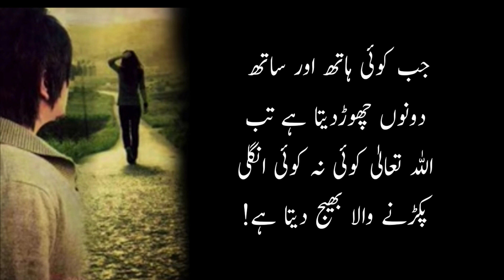Ase Dost Ko Chhor do | Hazrat Ali (RA) Ka Farman | Best Aqwal E Zareen Hazrat Ali In Urdu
Ase Dost Ko Chor do || Imam Ali as Ne Farmaya
Ase Dost Ko Chor do || Best Aqwal E Zareen Hazrat Ali In Urdu | Hazrat Ali (R.A) Ka Farman

#1 Ase Dost Ko Chor do || Imam Ali as Ne Farmaya || Mehrban Ali
#2 Ase Dost Ko Chor do Imam Ali as Ne Farmaya
#3 Mere Dushman Tu Meri Dosti Ko Tarse | Mohammed Rafi | Aaye Din Bahaar Ke (1966) Songs | Dharmendra
#4 Tum Jaise Chutiyo Ka Sahara Hai Dosto | Official | Rajeev Raja | Yaro Ne Mere Vaste | Friends Anthem
#5 Lyrical: Apna Har Din Aise Jiyo | Golmaal 3 | Ajay Devgan, Kareena Kapoor
#6 Ase Dost Ko Chor do | Imam Ali as Says | Dost Ki Pehchan | Dost Kesa Hona Chahye | Friends
#7 Bewafa Dost Ko Pehchane || Imam Ali as Ne Farmaya || बेवफ़ा || بے وفا || Mehrban Ali
#8 Ayse Shaks Ko Kabhi Apna Dost Mat Banana?? || Hazrat Ali a.s Ne Farmaya || Syed Ahsan AaS
#9 Hazrat Ali Ne Farmaya Aesay Dost Ko Chor Do || Ilm Ki Baat
#10 अनीस साबरी की दर्द भरी गजल : Dushmani Ki To Kiya Puchiye Dosti ka Bharosa Nahi - Anis Sabri Ghazal
#11 Ayse Dost Pe Kabhi Bharosa Na Karna Jo?? MOLA ALI a.s Ne Farmaya || Syed Ahsan AaS
#12 Ase Dost Ko Chor do Imam Ali as Ne Farmaya
#13 Achay Aur Buray Dost Ki Pehchan | Hazrat Ali RA Ka Farman | Hazrat Ali Quotes
#14 Munafiq Dost Ki Pehchan | Ase Dost Ko Chor Do | Imam hassan Askari as | Moulana Shakir Hussain Najfi
#15 SACHHA DOST | Friendship Bloopers | Moral Story for Kids | Types of Kids | Aayu and Pihu Show
Title of video :  Top 70 Quotes | Best Aqwal E Zareen Hazrat Ali In Urdu | Hazrat Ali (R.A) Ke Mashoor Aqwal

Top 20 Quotes of Hazrat Ali (r.a) In Urdu || Hazrat Ali (R.A) K Aqwal E Zareen || Khubsorat Batein

Khubsorat Batein

Top 20 Quotes of Hazrat Ali (r.a) In Urdu || Hazrat Ali (R.A) K Aqwal E Zareen || Khubsorat Batein Quotes,Quotes of Hazrat Ali ...

Hazrat Ali (a.s) Kay 100 Mashoor Aqwal E Zareen | Golden Words Of Hazrat Ali (a.s) In Urdu

Pk Voice
The golden words presents: Hazrat Ali (a.s) kay 100 mashoor aqwal e zareen, the best 100 quotes of Hazrat Ali (A.S), Please ...

Hazrat Ali (R.A) Best Urdu Quotes In Urdu (Part 1)

Waqas Pardesi

Hazrat Ali (R.A) Best Urdu Quotes In Urdu | Aqwal e Zareen About Life And Love (Part 1) hazrat Ali R,A k bahtreen Quotes bataye ...

Hazrat Ali (r.a) Quotes in URDU || Best Urdu Quotes || Aqwal e Zareen in Urdu || Hazrat ALi k Aqwal

Khubsorat Batein
Heart Touching Quotes in Urdu || Best Urdu Quotes || Aqwal e Zareen in Urdu || Pyari Batein in Urdu Quotes,Quotes of Hazrat Ali ...

Hazrat Ali (r.a) Quotes in Urdu Part 4 | Aqwal e Zareen | Hazrat Ali ka Farman

Hazrat Ali (A.S)kay 100 mashoor aqwal e zareen //Aqwal e zareen of Hazrat Ali(A.S)
l

Aqwal e zareen of hazrat ali almurtza shair.e.khuda R.A. one hundred best quotes of hazrat Ali A.S.Please watch this beautiful ...

Amazing Urdu Quotations || best urdu quotes || urdu aqwal e zareen

Heart Touching Quotations || Motivation || Silent Message || Urdu Stroy || Heart Broken || Sad Quotes || Punjabi Poetry || Hindi ...

Hazrat Ali (R.A) Best Qoutes |Best Urdu Aqwal e Zareen

Hazrat Ali (R.A) Best Qoutes | Hazrat Ali Ki Peyari Batain Best Urdu Aqwal e Zareen| Golden Aqwal e Zareen hazrat ali about ...

Hazrat ali ke aqwal e zareen in urdu | حضرت علیؓ کے مشہور اقوال | Quotes & sayings in urdu

keywords.

Top 15 Hazrat Ali (r.a) Quotes in Urdu || Hazrat Ali k Aqwal Zareen in Urdu || Quotes of Hazrat Ali

aqwal e zareen in urdu, aqwal e zareen in urdu hazrat ali, hazrat ali quotes in urdu, hazrat ali quotes, hazrat ali, ...

Hazrat Ali (R.A) is a Famous and prominent Imam of Muslims and his sayings are worldly known. His life and acts are exemplary ...

Aqwal e zareen hazrat ali as 6 quotes - quotes of hazrat ali as | hazrat ali aqwal e zareen urdu